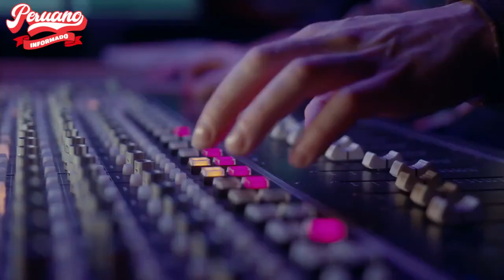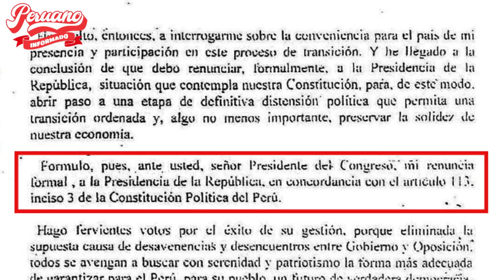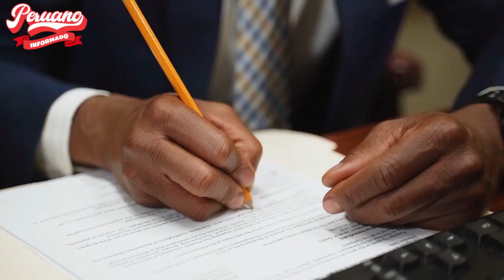CESAR HILDEBRANDT LE CANTÓ SUS VERDADES A KEIKO FUJIMORI: "ESTA SEÑORA NO TIENE MORAL"